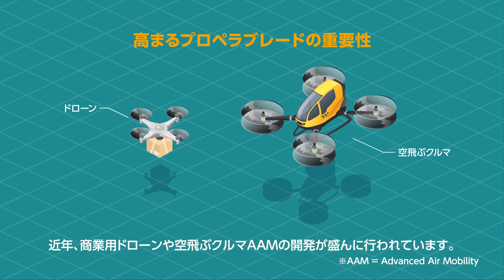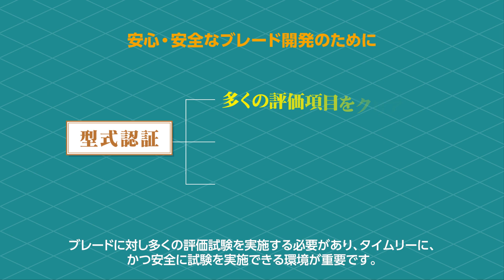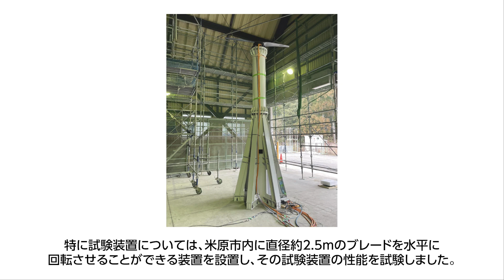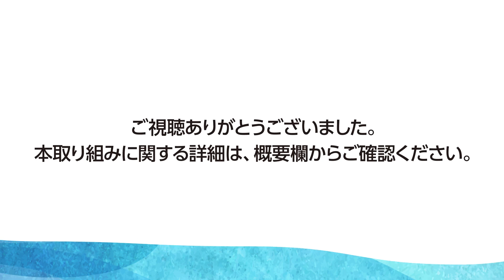東レ・カーボンマジックの実証実験の紹介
滋賀県では、滋賀県内をフィールドに近未来技術等の社会実装に向け滋賀県内での実証実験等の取組を支援しています。
この動画は東レ・カーボンマジック株式会社の取組を紹介するもので、実施した実証実験は「AAM向けブレード開発における回転試験評価の実施」です。
滋賀県は、テクノロジーを信じて未来を創っていく皆様を応援します！